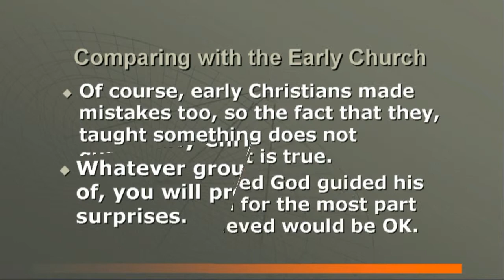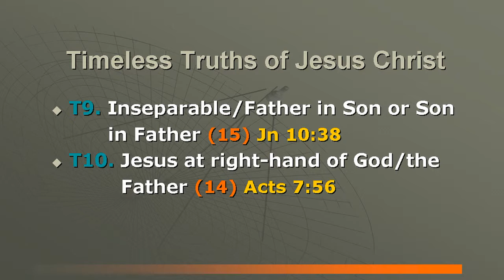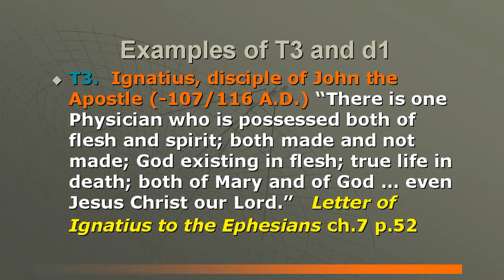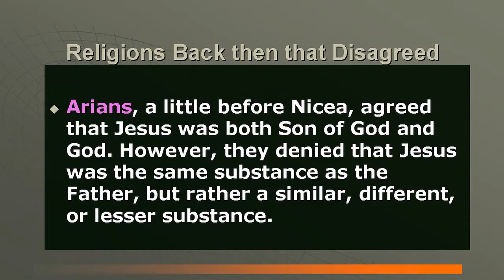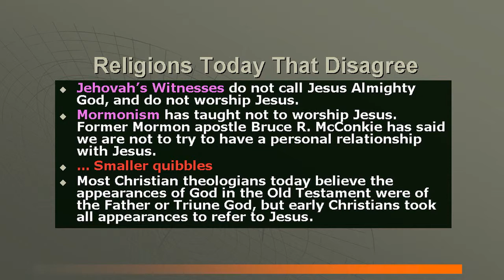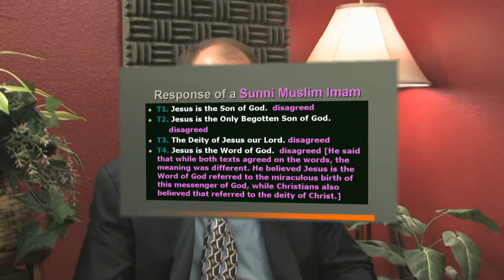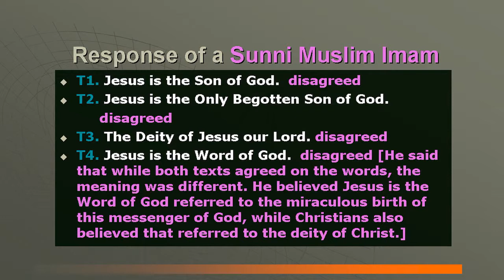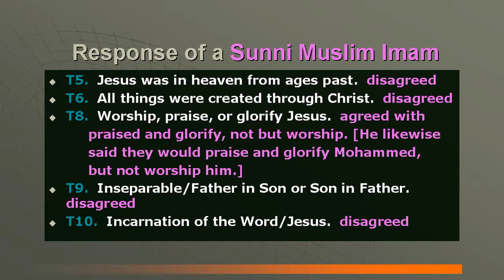EARLY CHRISTIAN CHURCH HISTORY #5: TIMELESS TRUTHS OF JESUS CHRIST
The Bible - B1. Study or obey God's Word as an authority, B2. Old Testament has God's words; study it, B3. The Old Testament prophesied about Jesus, B4. Jesus superseded some Old Testament laws, B5. New Testament has God's words; study it,B6. Some parts of the Bible are allegorical, B7. Old Testament has types of Christ, B8. Melchizedek was a type of Christ, B9. Moses wrote the Law [Pentateuch, B10. Law and the prophets, B11. David Wrote [some] Psalms, B12. The Twelve [Minor Prophets], B13. There are only four true gospels, B14. Matthew wrote the Gospel of Matthew, B15. Mark wrote the Gospel of Mark, B16. Luke wrote the Gospel of Luke, B17. John wrote the Gospel of John, B18. Paul's Letters are scripture, B19. Heb, Jms, 1,2Pet, 1,2Jn, or Jude scripture, B20. The Book of Revelation is scripture, B21. Solomon wrote Proverbs, B22. Luke wrote Acts, B23. Veil on many when read Moses/OT, B24. We can understand Scripture, B25. Acknowledge Bible Manuscript variants;

God's Nature - G1. There is only One True God, G2. God is almighty (omnipotent), G3. God loves or is kind, G4. God is holy, good, or pure, G5. God does not speak lies / is Truth, G6. God is a Father, G7. The Trinity: one God in three 'Persons, G8. God knows all / even the secret things, G9. God is everywhere, G10. God does not change / is unchangeable, G11. Majesty or glory of God, G12. God is a jealous God, G13. God/Christ rejoices over us, G14. God wants repentance not sinner's death, G15. Living God, G16. God is Invisible, G17. The Godhead, G18. God is incorruptible, G19. The Most High God, G20. God is Inscrutable/Unsearchable, G21. God is Spirit, G22. Calling God Abba, Father, G23. God / Jesus before birth was incorporeal, G24. God is our refuge, G25. God is a consuming fire, G26. God is our/a Rock;

Timeless Truths of Jesus Christ - T1. Jesus is the Son of God, T2. Jesus is the Only Begotten Son of God, T3. The Deity of Jesus our Lord, T4. Jesus is the Word of God, T5. Jesus was in heaven from ages past, T6. All things were created through Christ, T7. Jesus obedient or subject to the Father, T8. Worship, praise, or glorify Jesus, T9. Inseparable/Father in Son or Son in Father, T10. Christ at right hand of God/the Father, T11. No one knows the Father except the Son,

Jesus' Incarnation on Earth - J1. Virgin birth of Christ, J2. Jesus Christ was a real, sinless man, J3. Jesus was baptized by John the Baptist, J4. Cross's shape or outstretched arms, J5. Jesus was crucified or died on the cross, J6. Jesus was hung on a tree [the cross], J7. Darkness and earthquake at Jesus' death, J8. Jesus rose from the dead, J9. Jesus ascended to heaven or will return, J10. Incarnation of the Word/Jesus;

TIMELESS Titles of Jesus - t1. Jesus is the/our Lord, t2. King of Kings and Lord of Lords, t3. Jesus is the Alpha and Omega, t4. Jesus is the Door or Gate, t5. Christ is the Image of God, t6. Jesus is the/our Rock/Stone/Cornerstone, t7. Jesus is the Light or Light of Light, t8. Jesus is our Shepherd, t9. Jesus Christ is the Lamb of God;

The Holy Spirit -  H1. Mention of the Holy Spirit, H2. The Holy Spirit is God, H3. Person of the Holy Spirit, H4. Glorify/worship the Holy Spirit, H5. Christ born of Mary by the Holy Spirit, H6. Paraclete or Holy Spirit already present,
H7. Holy Spirit appeared as a dove, H8. Baptized/washed with the Holy Spirit, H9. The Holy Spirit seals believers, H10. Filled with the Holy Spirit, H11. Holy Spirit came down at Pentecost, H12. The Power of the Holy Spirit, H13. Holy Spirit called Spirit of truth, H14. Holy Spirit taught us, H15. The Comforter/Holy Spirit comforts us, H16. The Holy Spirit is a gift, H17. Fruit of the Spirit ... Blasphemy against the Holy Spirit

 John 14:6